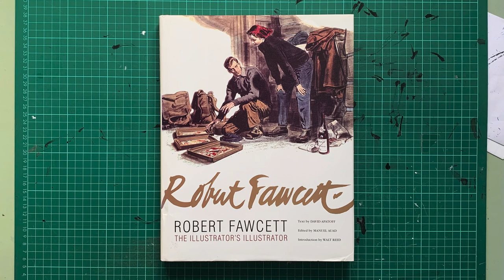Robert Fawcett: The Illustrator's Illustrator (Flick Through / ASMR)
By David Apatoff. Introduction by Walt Reed. If Alex Toth was a magazine illustrator, his name would be Robert Fawcett. Known by his peers as “The illustrator’s illustrator,” here are more than a hundred color illustrations and numerous black and white drawings. These are images which have long been out of circulation and are largely unavailable today. Many of the images from the book were made from the originals, which have been hidden away for decades by private collectors. Twelve Fawcett Sherlock Holmes illustrations are together in one book for the first time, some taken from the original paintings. Auad, 2010.